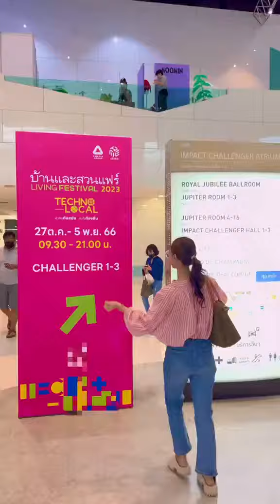มาเดินบ้านและสวนแฟร์กันค่ะ